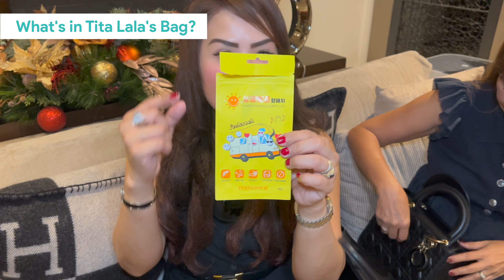BAG RAID WITH THE TITAS OF MANILA! (MY FRIENDSHIPS) |TITA NOREEN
Hi mga Pangkens! Today's vlog is the bag raid of my fellow titas of Manila! We all have been friends for almost 12 years now! I want you to meet them! Enjoy!

ALWAYS BE A RAY OF SUNSHINE TO EVERYONE!

Edit by TJ Leonardo of Savvy Studios PH

More Blessings,
Tita Noreen